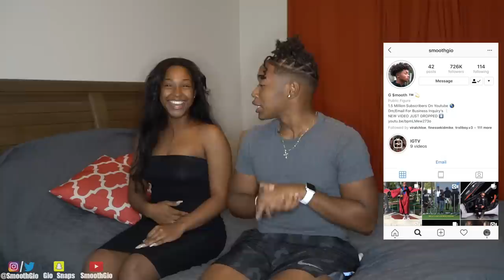EXTREME FART SPRAY PRANK ON MY CRUSH!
I Sprayed The World’s Most EXTREME Fart Spray In My Crush’s Room!